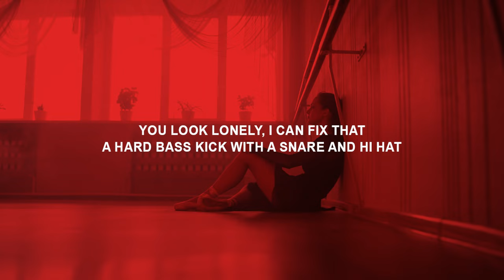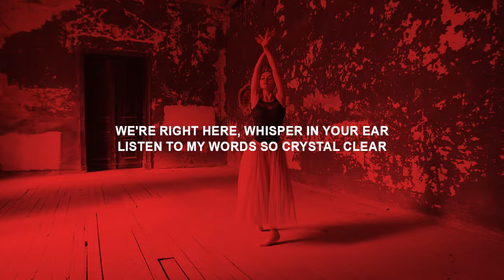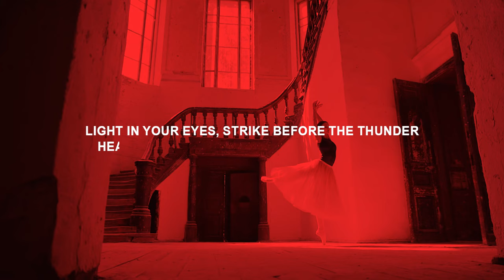Occams Laser - Dance Tonight [Lyric Visualiser]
'Dance Tonight' is my long-awaited attempt at singing again :D let me know what you think!
This track is the first single from my next album... Headspace

Dive into the DarkSynth Universe of Occams Laser 🌌 your portal to the mesmerizing world of darksynth music. If you're a fan of pulsating synthwave beats, haunting atmospheres, and cinematic soundscapes, you've come to the right place.

Thank you for supporting Occams Laser and being a part of our darksynth community. We can't wait to share more electrifying music with you in the future.